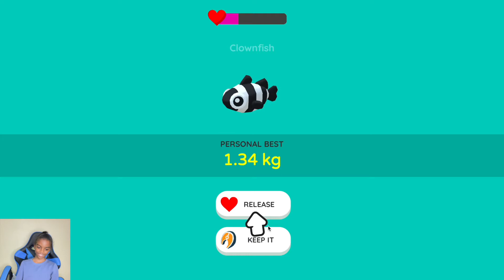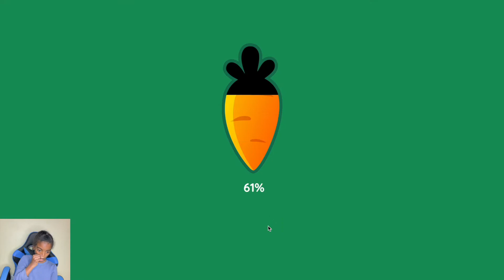FARM IT,DAY 26- 29